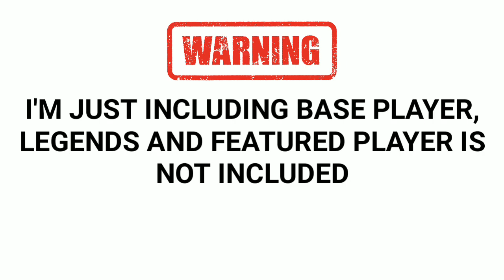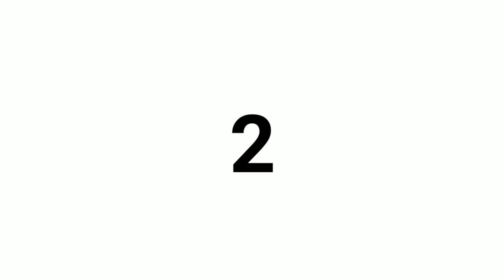Top 10 Dribblers In Pes 2020 Mobile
Top 10 Dribblers In Pes 2020 Mobile, The best Dribbling Player pes 2020 mobile, Best Dribbling pes 2020 mobile